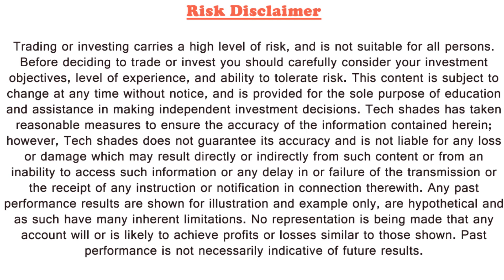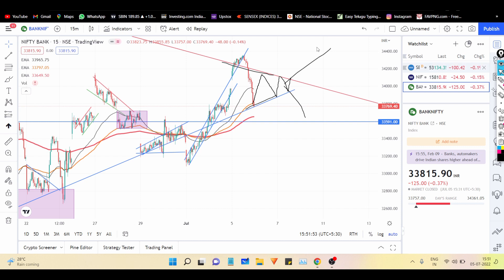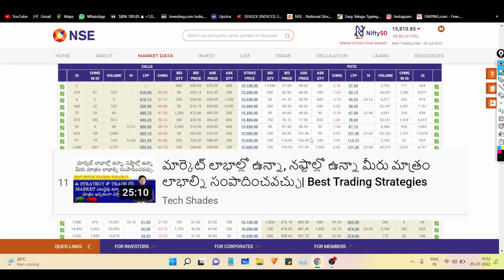Daily Market Analysis For 06-July-2022 (Wednesday) in తెలుగు | Nifty, Bank Nifty Analysis | Options